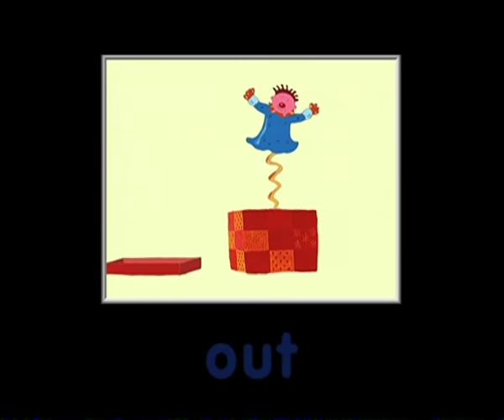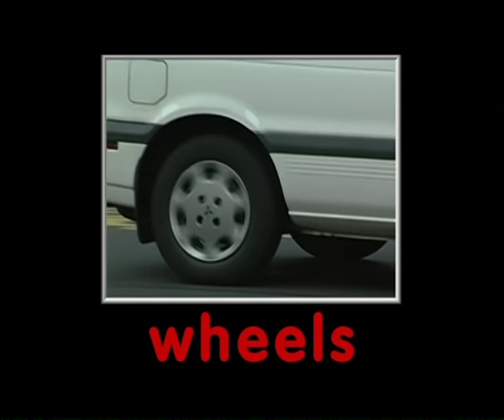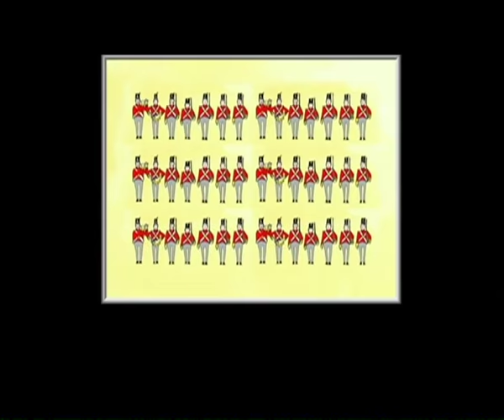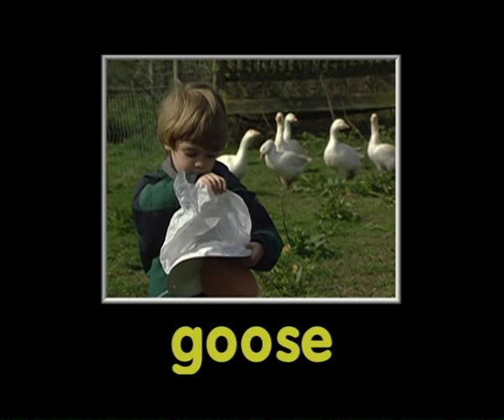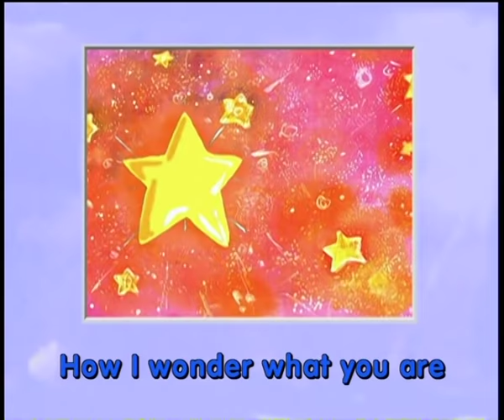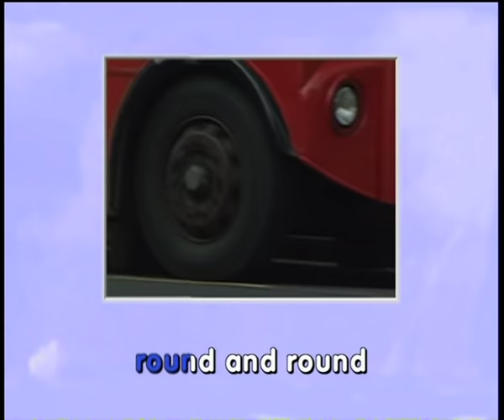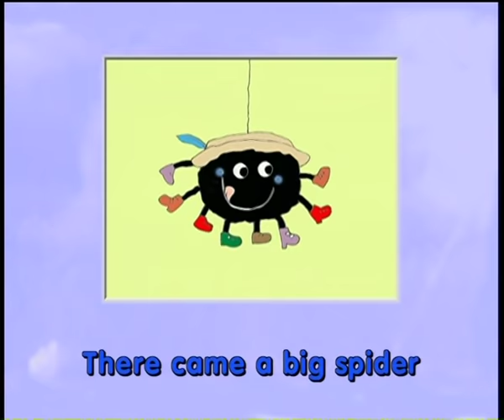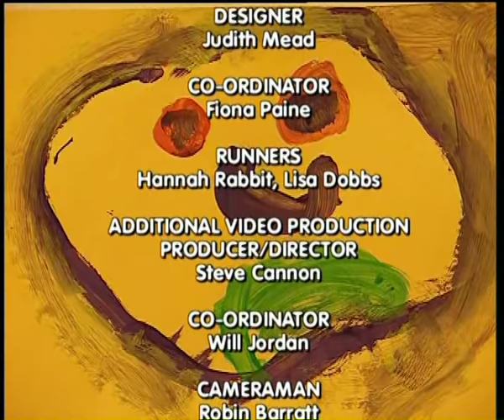Rhyme Time with Mother Goose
Abbey are the UK's leading, and award winning, distributor of children's entertainment. They have been releasing children's content in the UK for over 20 years and continue to increase their portfolio of children's brands.

For more information on Abbey Home Media - please visit us